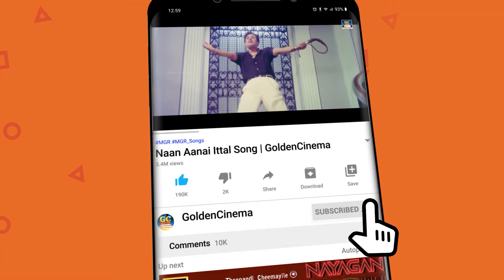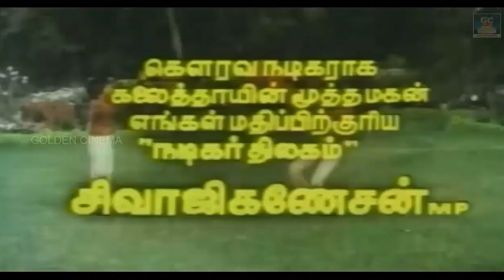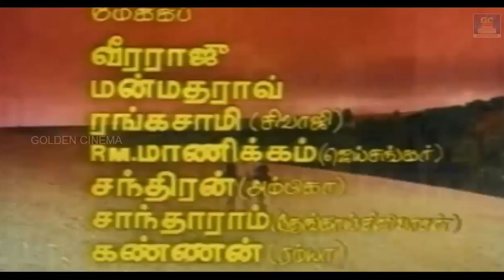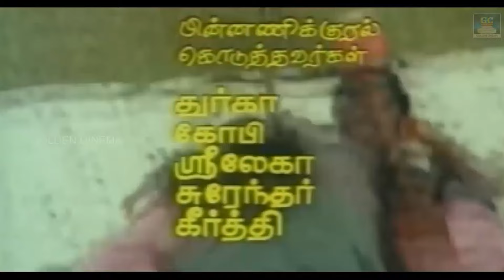ஆனந்தத்தில் மிதக்கவிட்டு மென்மையான பாடல்கள் | 60s EverGreen Hits | Sivaji | MSV | TMS Songs.